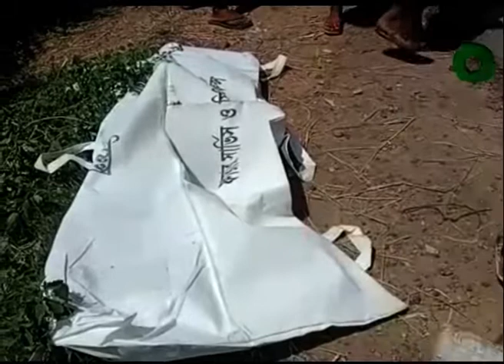মিনিট্রাক ও অটোরিকশার মুখোমুখি সং-ঘ-র্ষ | Head-on collision | Road Accident | Natore | Bogura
নাটোরের সিংড়ায় মিনিট্রাক ও সিএনজি চালিত অটোরিকশার মুখোমুখি সং-ঘ-র্ষে দুইজনের মৃ-ত্যু হয়েছে।
চুয়াডাঙার দামুঢ়হুদায় ট্রাক চাপায় এক শিশু ও কিশোরগঞ্জের সাদুল্লারচরে ট্রাক্টর সিএনজি অটোরিকশা সং-ঘ-র্ষে একজন মৃ-ত্যু হয়েছে।

»» Office Address:
42, Shaheed Sangbadik Selina Parveen Sarak, Malibag 1217 Dhaka, Dhaka Division, Bangladesh